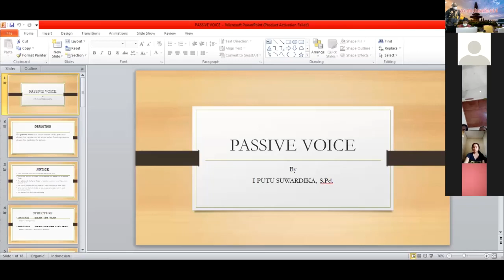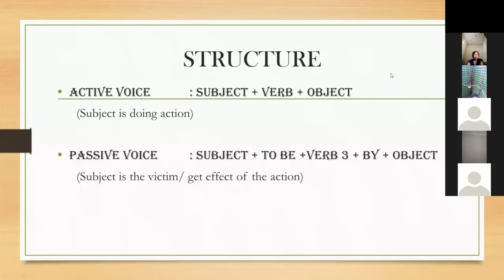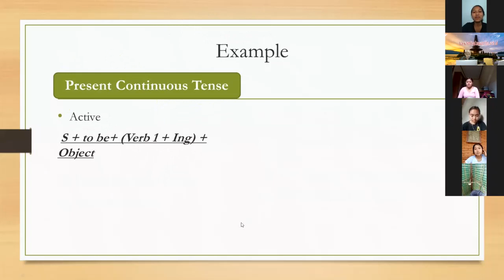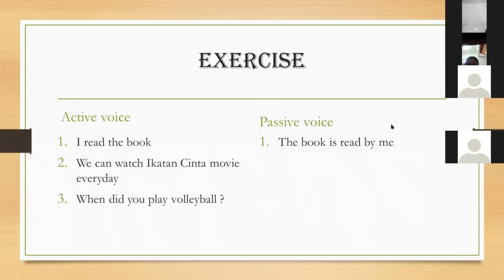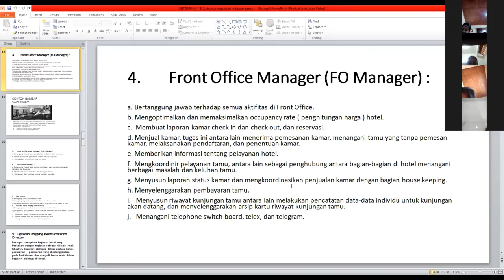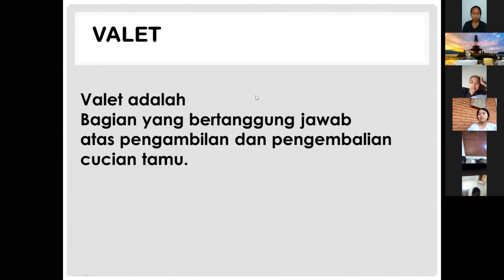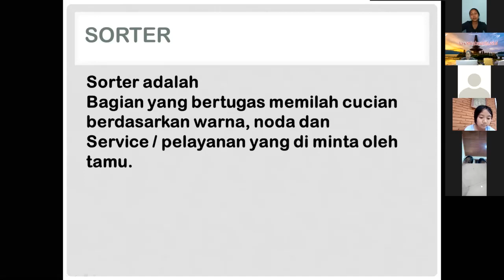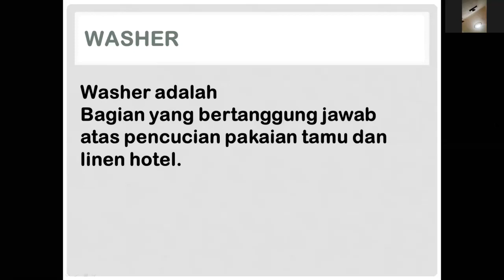Live Pembelajaran Daring Kelas XI 18012021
Live Pembelajaran Daring Kelas XI
Hari / Tanggal : Senin, 18 Januari 2021
Bidang Studi :
1. Bahasa Inggris
2. Industri Perhotelan
3. Loundry